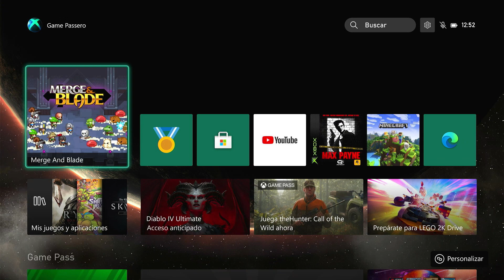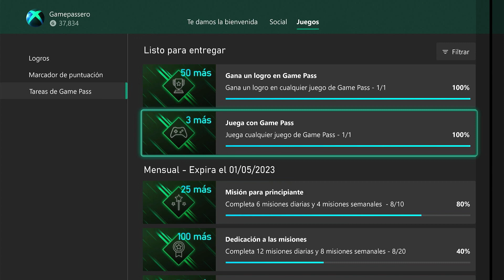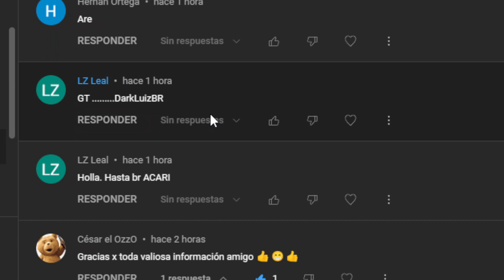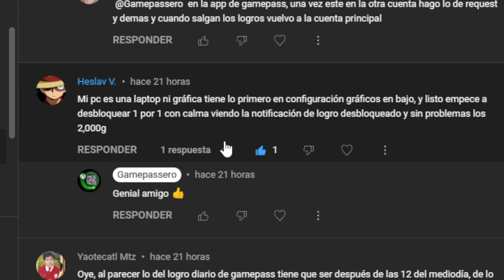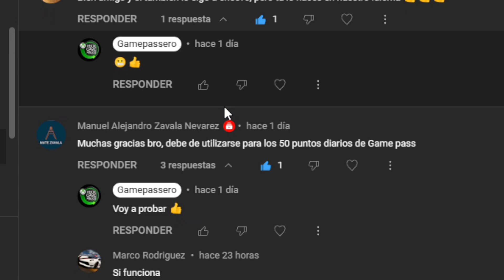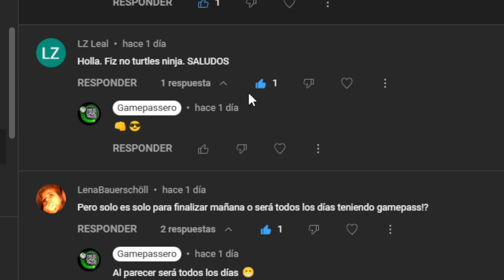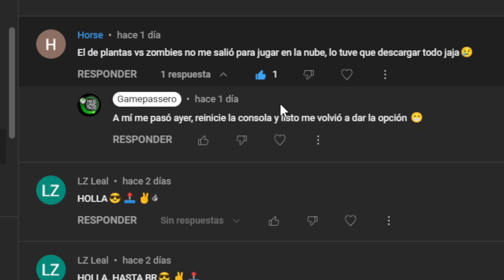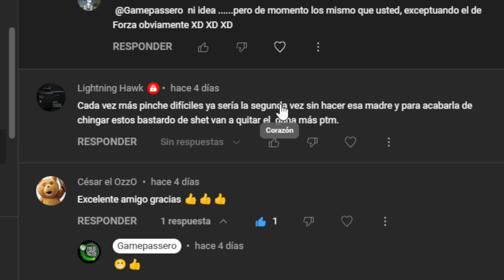🏆LOGRO FACIL DIARIO #3🏆MERGE AND BLADE: Footman + saludos